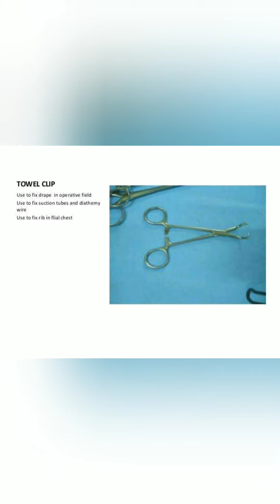Towel clip surgery instrument